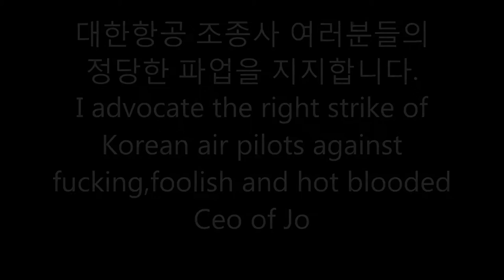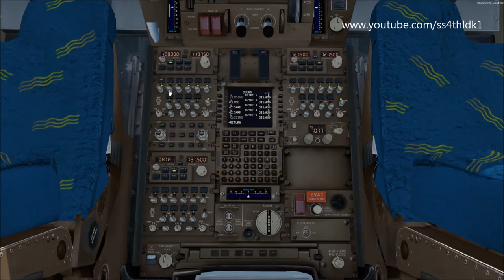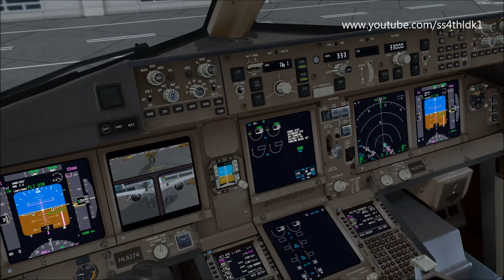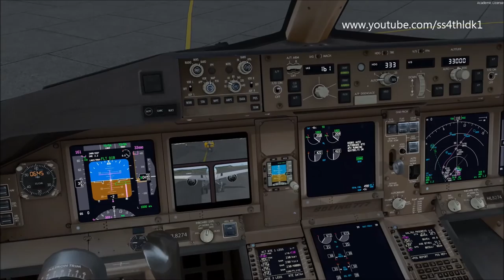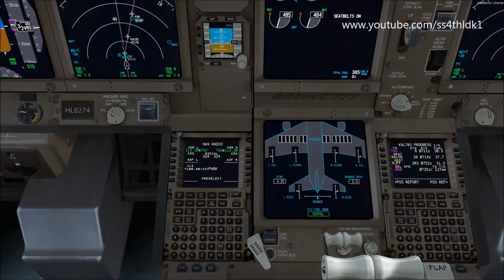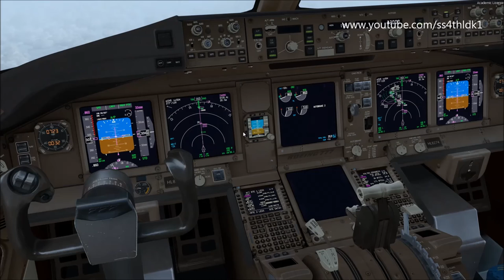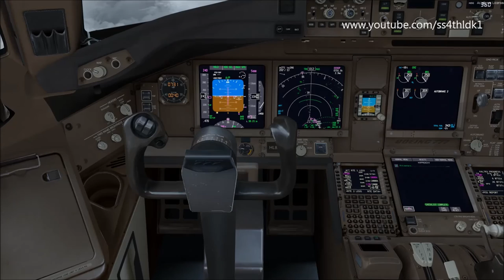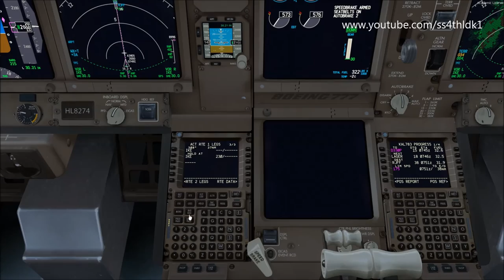P3D v3.5 Korean air 789 Seoul - Fukuoka on vatsim with pmdg 777-300ER